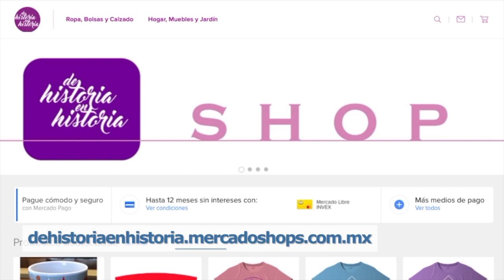De Susana Zabaleta, Lucero, Fey ¿qué cómo son?, José Ramón Herdez nos dice y más.. parte1 (32/2020)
En este programa el mejor diseñador de imagen de México no cuenta su experiencia con algunos famosos y nos faltó tiempo.